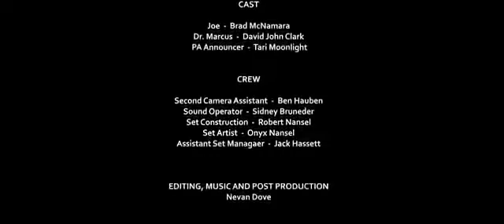Unremarkable - Full movie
2019 ‧ short film /SF ‧ 10m

A mysterious man who is unable to be harmed is discovered, and the SCP Foundation must discover the true nature of his ability.

Directed by: Nevan Dove
Screenplay: Nevan Dove